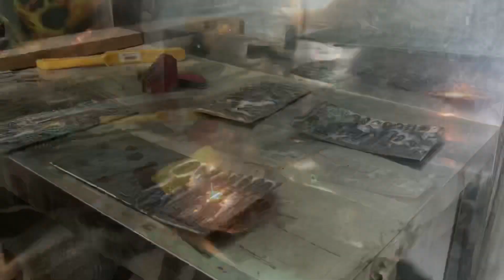Latihan las elektroda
Kalo mau hasil bagus harus latihan kata para seniman api, jadi ya gw ikut latihan dan minta komen dan sarannya ya om